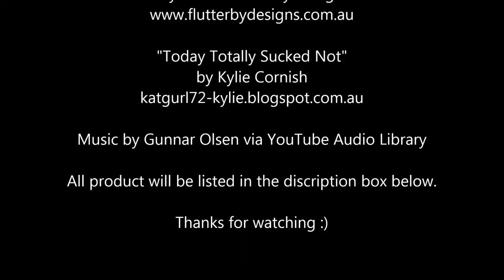Today Totally Sucked Not - Step by Step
Here is a quick process video for Flutterby Designs using some of their yummy goodies.

The music featured in this video is by Gunnar Olsen